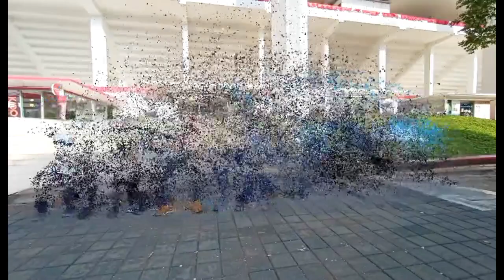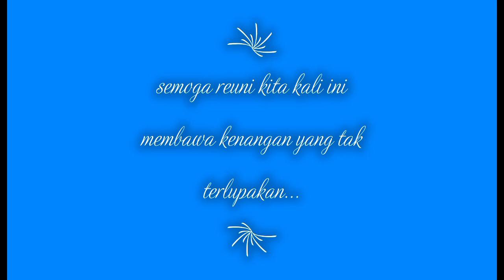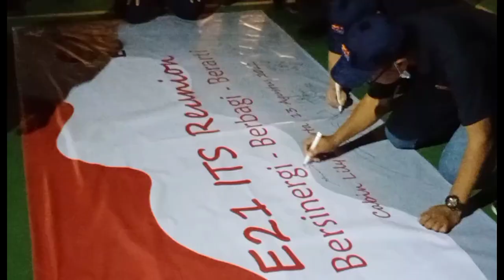Reuni ITS Elektro (ELITS) 1981 angkatan 21 di Jakarta 13 Agustus 2022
Reuni ITS Elektro 1981 angkatan 21 di Jakarta 13 Agustus 2022 bertempat di Cabin Lily Bintaro